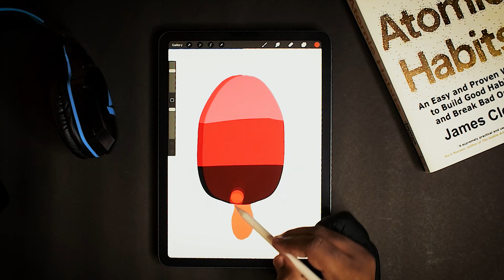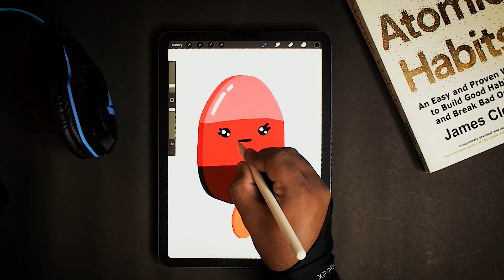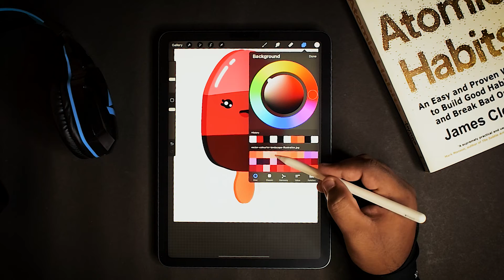Beautiful Kawaii Popsicle😍😍Procreate Drawing | Learn And Draw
If you have any quires so please use the comment box.

Learn & Draw is all about having fun making digital art! It doesn't matter if you just got started making digital art or if you already have a bit more experience. I make Procreate video tutorials that are easy to follow and I will guide you through all the steps. You will be learning while doing! I'm sure we'll have a lot of fun together.